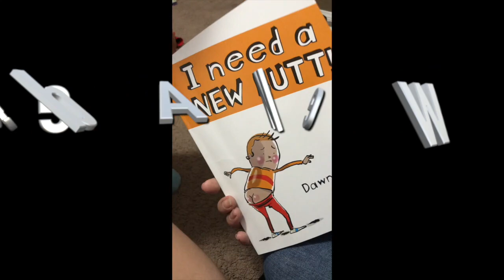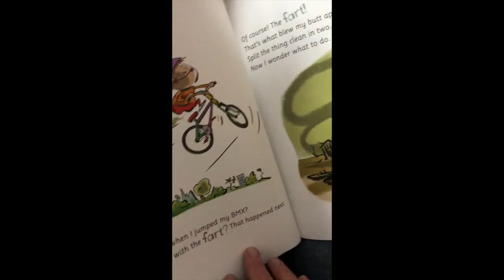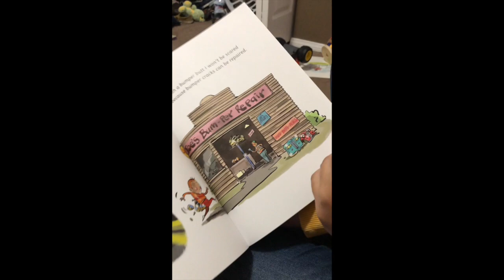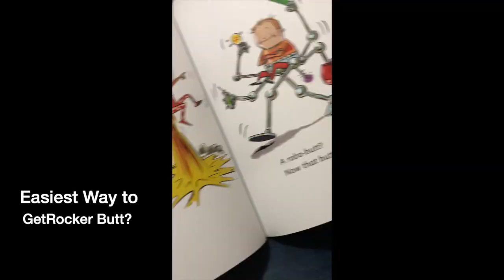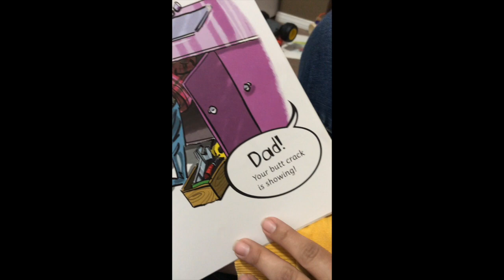Storytime for VroomVroomDana and His Broken BUTT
Kyle